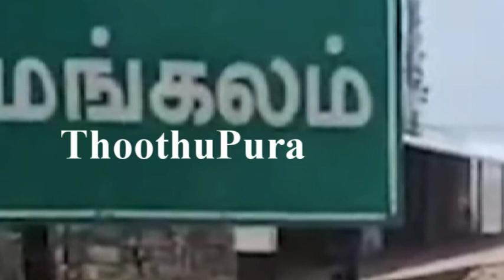திருப்பூர்,இடுவாய் பாரதிபுரம் எம்ஜிஆர் நகரை சேர்ந்த சுப்புலட்சுமி செய்ததை பாருங்க | Thoothupura